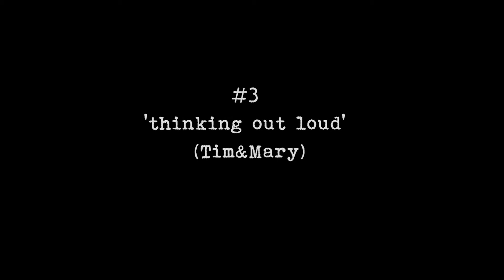unfinished projects [2014]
HD !

These are four projects I never had the inspiration to actually finish ...